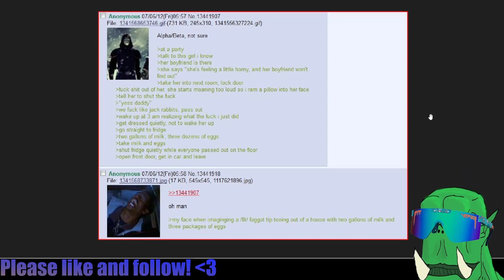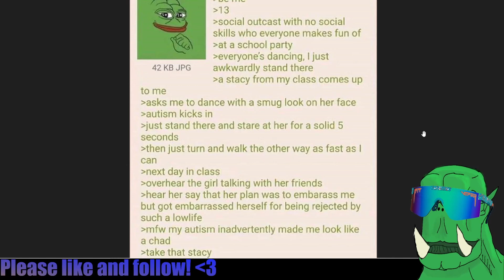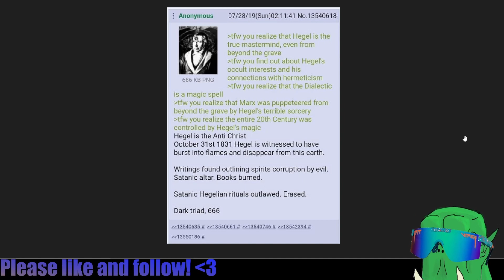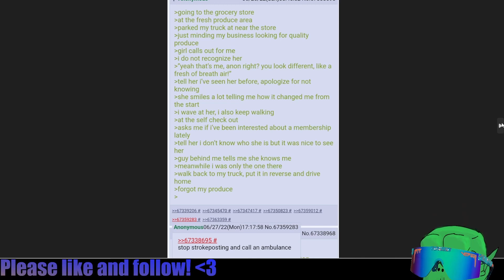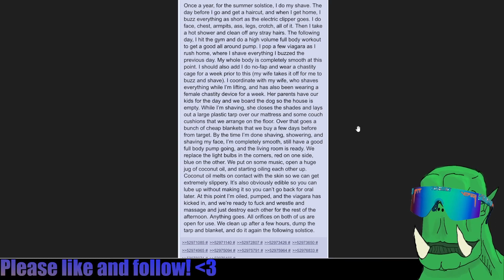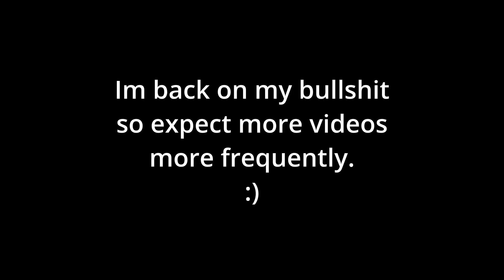Autism leads to many (Gone sexual) situations! -Greentext 9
Been a while, thanks for your patience.